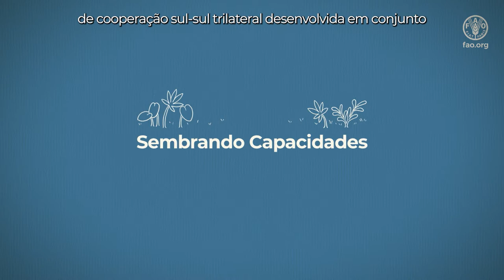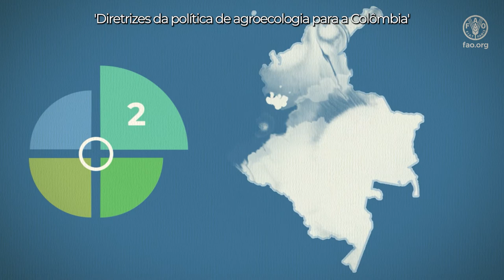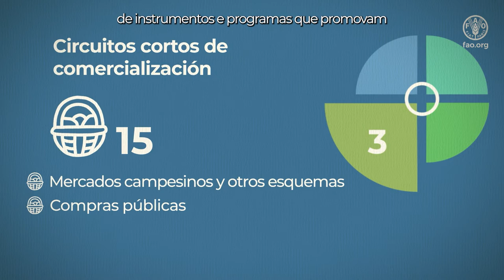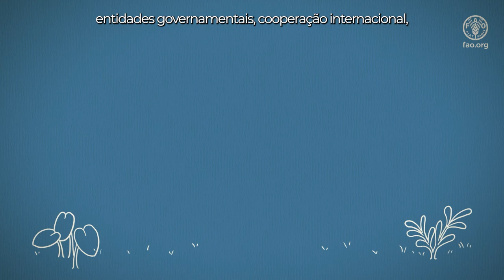Proyecto Sembrando Capacidades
En este video conozca logros y resultados del proyecto Sembrando Capacidades, iniciativa de cooperación sur-sur trilateral desarrollada de forma conjunta por la Agencia Brasilera de Cooperación, el Ministerio de Agricultura Ganadería y Abastecimiento de Brasil, el Ministerio de Agricultura y Desarrollo Rural de Colombia y la Organización de las Naciones Unidas para la Alimentación y la Agricultura -FAO.
El proyecto inició en noviembre de 2019 y tiene como objetivo fortalecer los instrumentos y políticas para la Agricultura Campesina, Familiar y Comunitaria en Colombia, a partir de la gestión del conocimiento y el intercambio de experiencias. Desde el proyecto se trabajaron 4 componentes:
1. Extensión e innovación agropecuaria
2. Agroecología
3. Circuitos cortos de comercialización
4. Caracterización de la agricultura familiar
Estamos convencidos que a través de alianzas como la que desarrollamos los Gobiernos de Colombia, Brasil y la FAO, lograremos avanzar de manera más decidida en el fortalecimiento de la agricultura familiar y en el cumplimiento de los ODS.